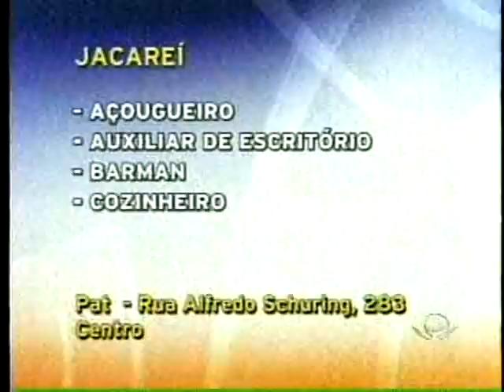ACONTECE REGIONAL BL03 07 10 2010